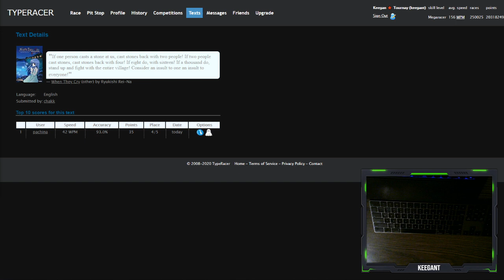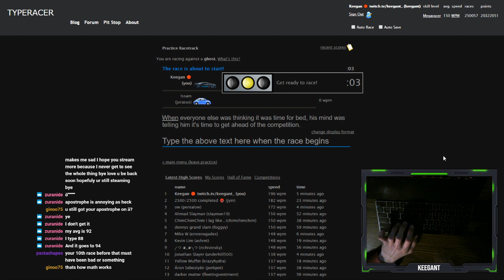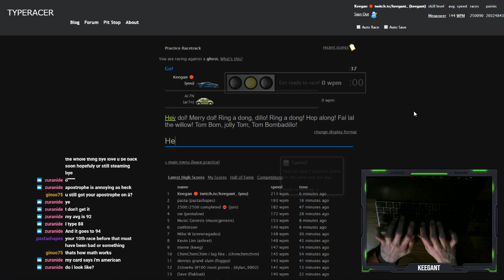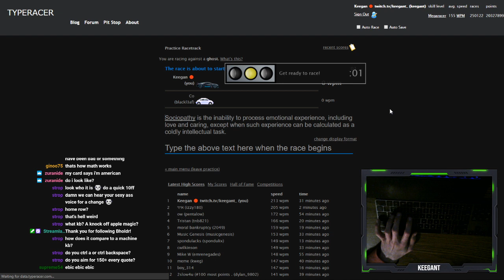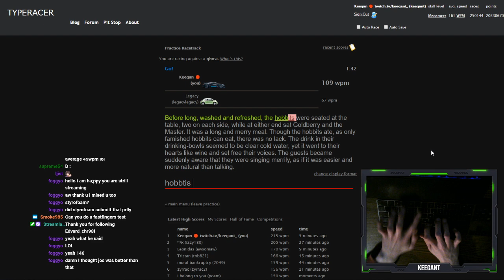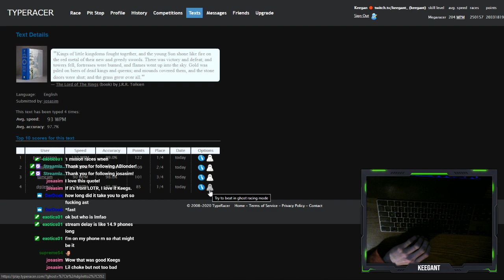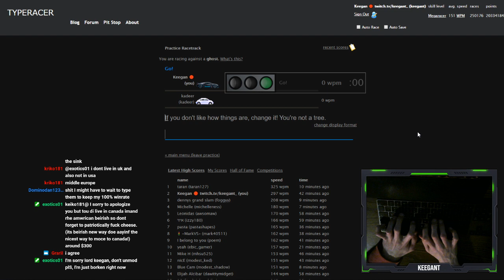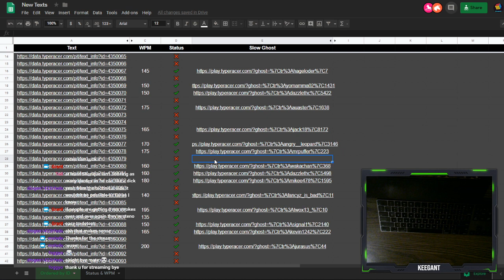TypeRacer Stream - 02/25/2020